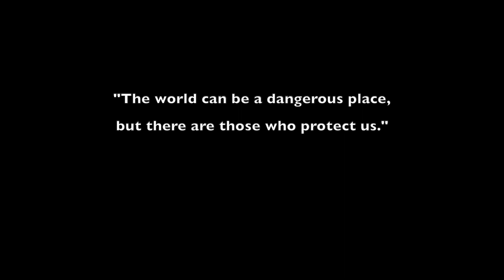Careful my little wolf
UIL Young Filmmakers Competition 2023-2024
Animation
Mission High School ENCORE Theatre